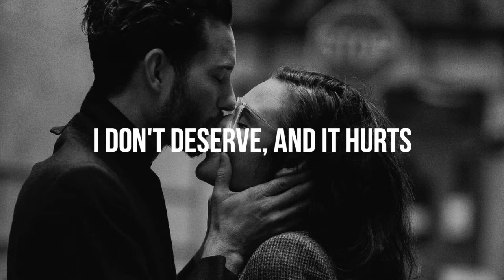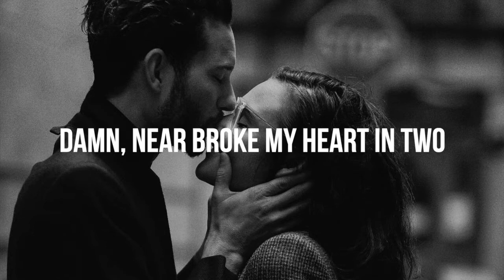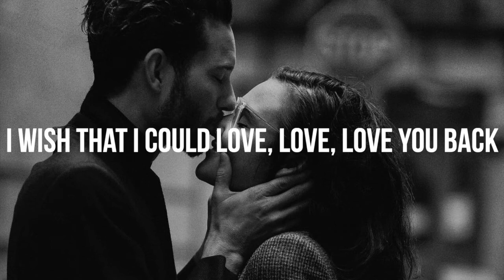Love Like That | Lauv (Lyrics)